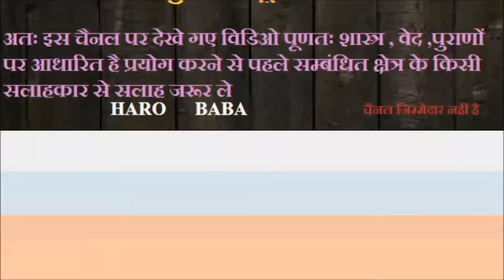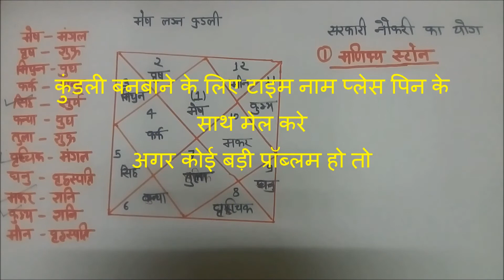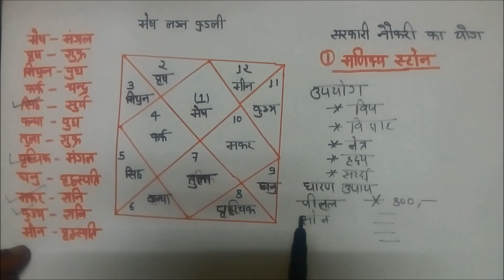क्या आपके हाथ मे है सरकारी नौकरी , एक बार ये रत्न धारण कर के देखे | JOB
अगर आप एक अच्छा नोकरी करना चाहते है तो इसे धारण कर के देखे 3 महीने में रिजल्ट मिल सकता है